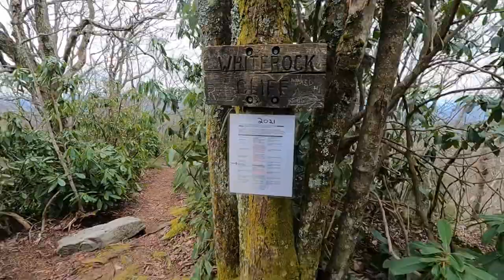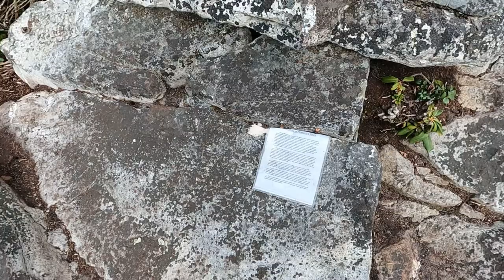Day 16: NATURES INN! | Little Laurel Shelter to Natures Inn Hostel | Appalachian Trail 2021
Today I crossed over Big Firescald mountain and it was quite the climb. I had to set down my trekking poles at one point to climb up rocks. The day was cloudy so it made for some easy mile coverage but with the Natures Inn Hostel already arranged I was eager to go and relax later that night. The hike was REAL.